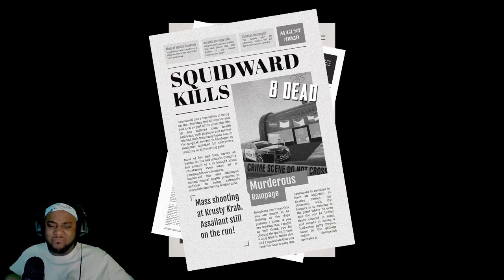SQUIDWARD FINALLY SNAPPED- Sinister Squidward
sinister squidward is a fan made horror game that takes place in the Krusty krab followed by spongebobs house. squidward wakes up depressed and decided he was done living but before he would end his life, he wanted to end everyones lives who have made it miserable in the first place. You go on a mass killing spree in the Krusty krab where you end up killing mr krabs and a bunch of customers with an ak47. then the game moves to sponge bobs house where you now are playing as sandy cheeks. we have to carefully roam around looking for Spongebob and Patrick, who have been captured and tortured by squidward, if you guys like this gameplay feel free to like and subscribe to the page as I am always looking to play different type of horror games for our entertainment